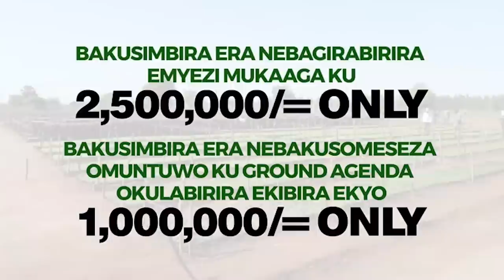TELI KUSONYIWA- EBYA ERIC MWESIGWA EYALUMILIZA BOBI OKUMWOKYA PAASI BIBI - KAYE WISDOM ALAYIDDE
UGANDA BYOGERE//KAKALAAMU